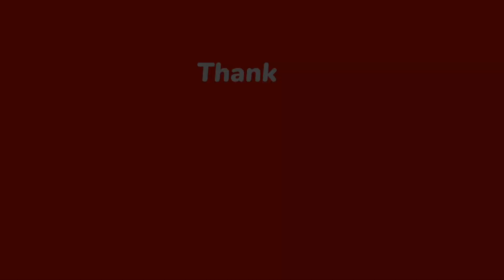Brown eggs, coconut copra making, and coconut shell coal | Philippine Province Life #72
Musician: Xuxiao